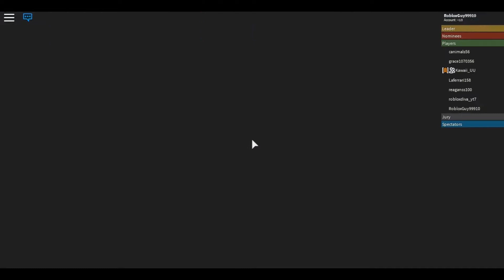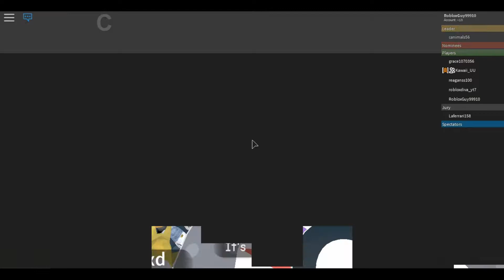Eviction Notice Season 1 Episode 2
i just h8 the description now but still lazy